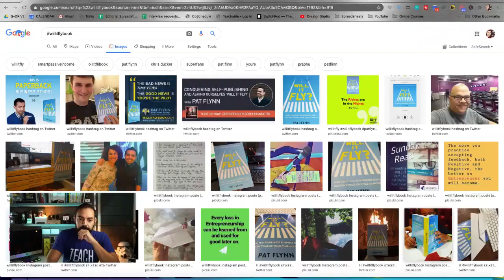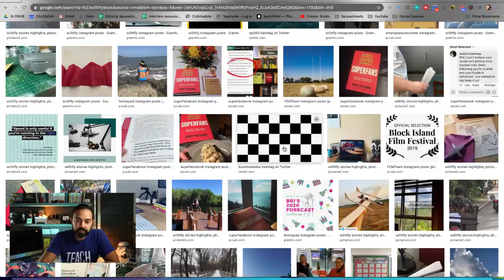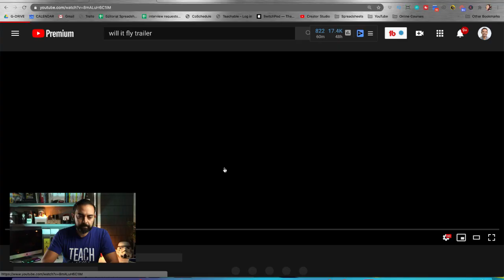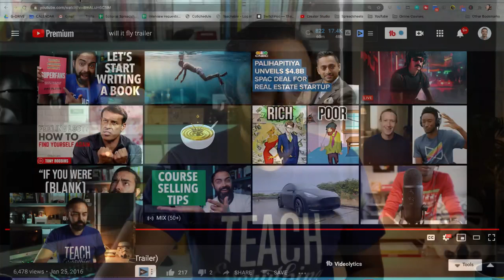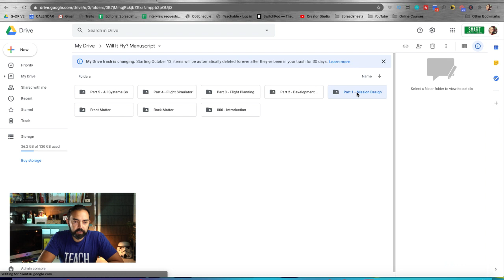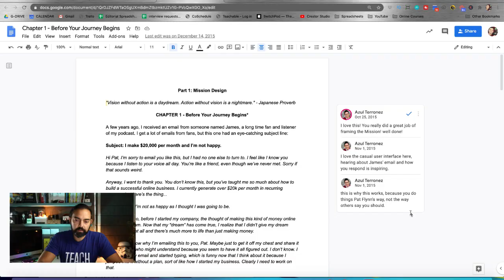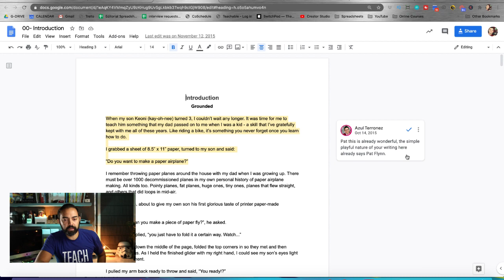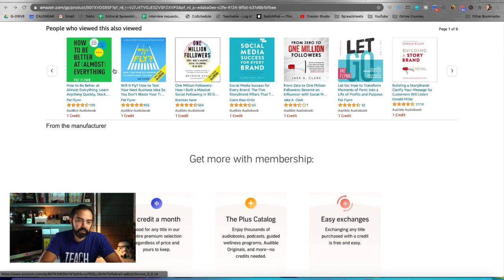How to Start Writing a Book (The Easy Way) - Day 188 of The Income Stream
In this video, I'll be sharing a simple process to start writing your first or next book! Once you get started, it's much easier, but it's the setup and the prep that counts. Follow along as I share some stories about how I began writing books and developed a system that helped make things a lot easier!

Will It Fly - Published 2016 and Wall Street Journal Best Seller (Amazon Link)

Superfans - Published 2019 (Amazon Link)